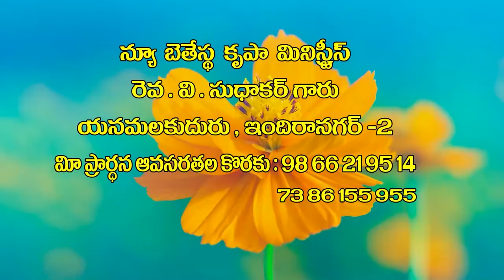v sudhakar garu ||29 7 22||అంశం:ఏఫ్రాయిము యెక్క గొప్పతనము